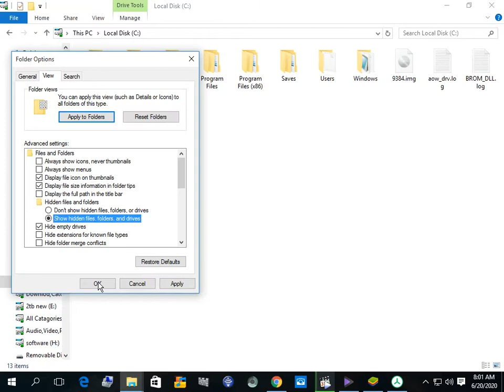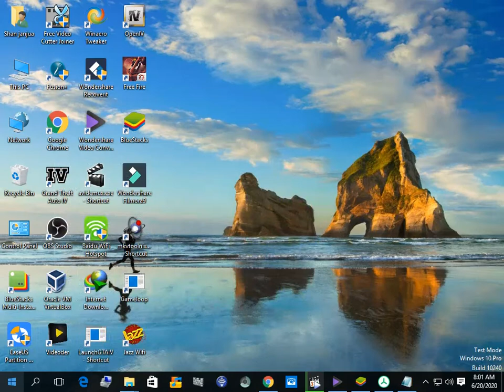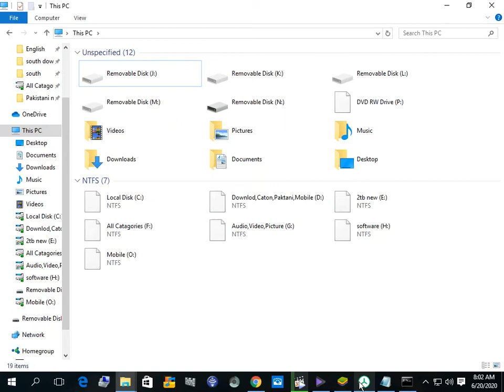Free up Your Windows Disk(Partition) Memory by Disable Sleep Mode or Hibernation By "software bare"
Disable Hibernation Command:
powercfg.exe h off

in this video i will delete hiber.sys un necessary file of 2.5Gb for free up windows partition memory